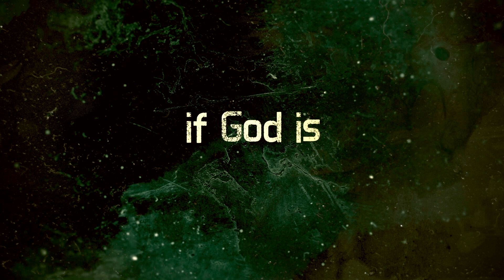If God Is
Answering ‘yes’ to the question ‘Does God exist?’ is not the end of a person’s faith journey, but the start. Then come the really hard questions.